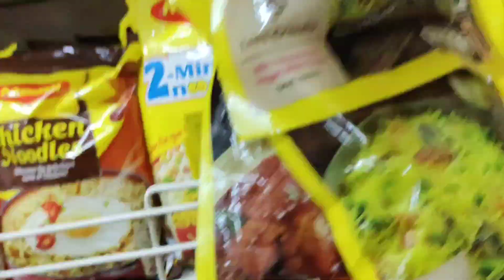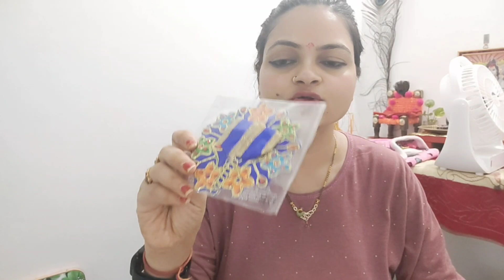पीरियड मे मेरी नवरात्री की pooja..A Energetic Positive Day in my life..कैसे रात को ही भागकर लेकर आई